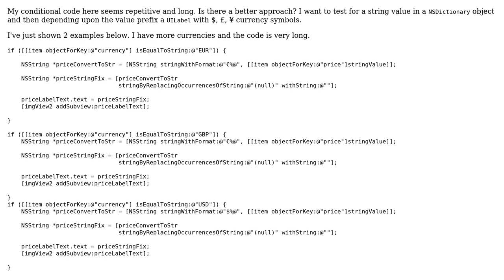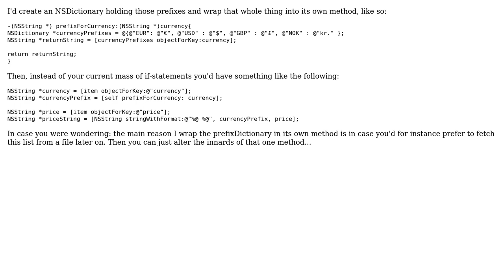Code Review: Applying a currency symbol based on a tested string value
With thanks & praise to God, and with thanks to the many people who have made this project possible! | Content (except music & images) licensed under CC BY-SA | Music | Images & others | With thanks to user T. Benjamin Larsen user Jamal user hanumanDev and the Stack Exchange Network Trademarks are property of their respective owners. You are responsible for your own actions.